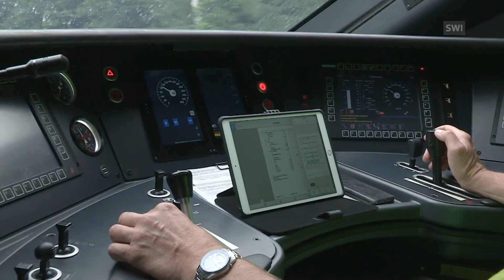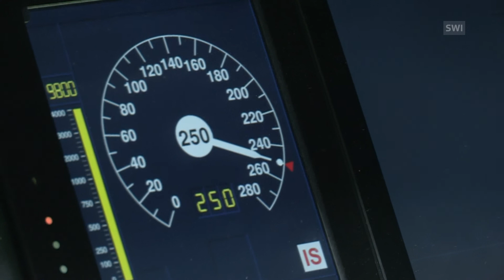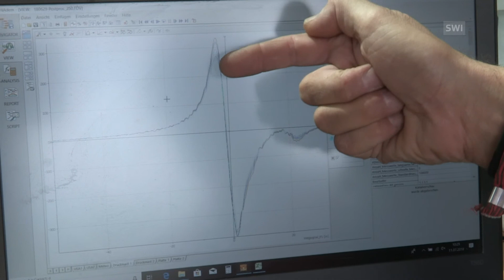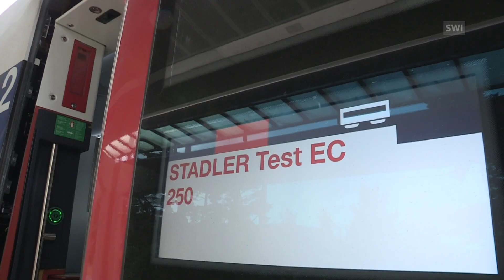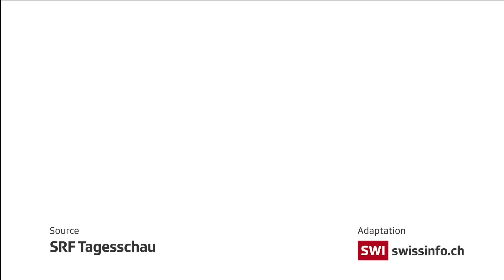Testing the new high-speed train 'Giruno'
The "Giruno" is the Swiss Federal Railways' new high-speed train and the first to be built in Switzerland. The train can reach speeds of 250 km/h, although the maximum speed in Switzerland is 200 km/h, meaning it had to be tested in Germany. Swiss public television, SRF went along on a test run. (SRF/swissinfo.ch)